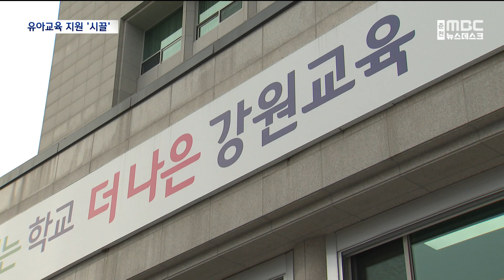[춘천 MBC]유아 무상교육 시동 오히려 공교육 역행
강원도교육청이 사립유치원
학부모 부담을 줄여주기 위해 월 10만 원을
6개월 동안 지원하기로 했습니다.

 신경호 강원도교육감이
'유아 무상교육'의 의지를 보여준 건데요,

 공립유치원들은 공교육 강화에 역행하는
정책이라며 반발하고 있습니다.

 허주희 기자입니다.

           ◀ＶＣＲ▶

 사립유치원 원아를 둔 학부모들은
한 달에 10만 원 정도 부담을 덜게 됐습니다.

 강원도교육청이 지난해 2학기부터
올해 2월까지 6개월 동안
학부모 부담금을 지원하기 때문입니다.

 방과후 추가 활동을 하지 않고
기본 과정만 했을 경우
월 평균 학부모 부담금이 13만 원인데,
이 기간 동안에는 3만 원만 내면 됩니다.

 이와 함께 사립유치원에는 유아 한 명에
월 5만 원의 교육비도 지원합니다.

 공립과 사립에 상관없이
다양하고 질높은
유아 무상교육을 위한 첫 단추라는 게
강원도교육청의 입장입니다.

 ◀ＩＮＴ▶
박은주 /강원도교육청 대변인
"공립유치원에 배정받지 못하고
사립유치원에 자녀를 보내야 하는
학부모님들의 교육비 부담을 최소화하려는
강원도교육청의 입장을 보여준 사업입니다."

 하지만 공립유치원들은 반발합니다.

(EFFECT) 현장 구호

 공교육 정상화를 위해
운영비를 절감하는 등
그동안 고군분투해왔는데
사립유치원에만 지원이 편중됐다는 겁니다.

 이렇게 되면 사립유치원 쏠림현상이 짙어지면서
유아 교육의 공공성이
심각하게 훼손될 수 있다고 주장합니다.

 또 공립유치원을 더 늘리고
돌봄 시간을 연장하는 등
유아 공교육을 위한 산적한 과제부터
해결하라고 촉구했습니다.

 ◀ＳＹＮ▶
이인혜 /강원 국공립유치원 교원연합회
" 공립유치원을 배제하는 차별화 정책은 또한
도시와 농촌 간의 교육 격차를 조장하게 됩니다.
그리고 오히려 교육의 혜택이 어려운 농어촌 중심의
병설유치원은 고사할 위기에 처해질 것입니다."

 강원도교육청은
국공립 유치원도 적극 지원하겠다며
수습에 나섰습니다.

 하지만 다음 달에 끝나는
사립유치원 학부모부담금 지원을
연장할 지에 대해선
명확한 방침을 내놓지 못하고 있습니다.